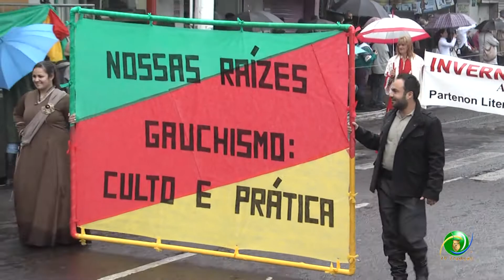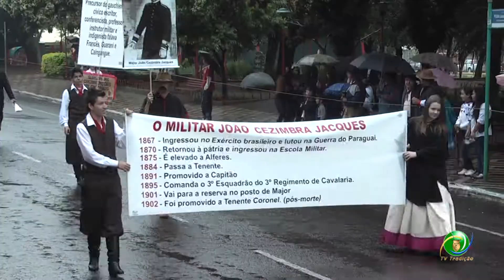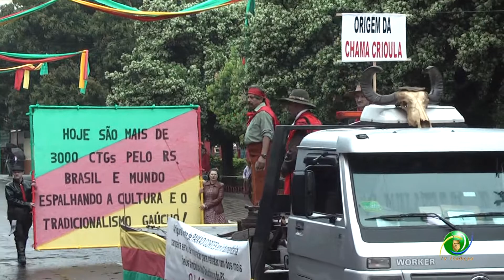Festejos Farroupilhas de NH 2011» Desfile Temático» CTG Estância da Liberdade